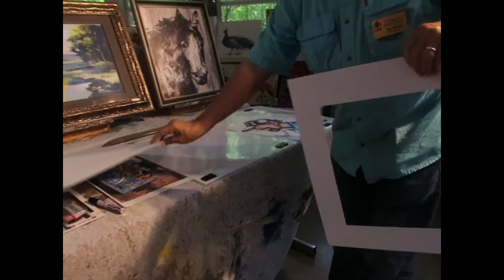Tour Ozark Folk Center AR 2023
I recently recovered a treasure trove of videos that I thought were gone into the either forever. It wasn't until my HP Envy laptop failed to turn on that i started using my backup Surface Pro as my main PC. While the laptop was in for repairs, I discovered some lost video footage I had stored on it. This video is from one of my trips I did while I was staying at a RV park in Arkansas the whole month of May of 2023.